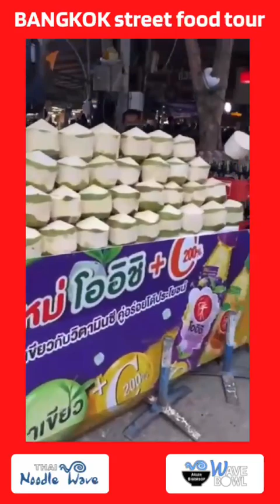BANGKOK STREET FOOD (by Chef Rosie)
BANGKOK STREET FOOD (by Chef Rosie - Noodle Wave)